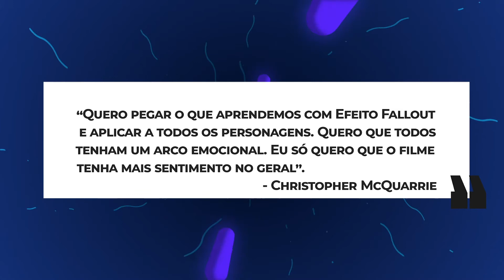FILMES DE AÇÃO QUE VÃO ESTREAR EM 2021 [IMPERDÍVEL]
Nesse video vamos passar pelos filmes de açāo mais esperados de 2021 com suas datas de lançamento e uma breve sinopse do que podemos esperar de cada um.

00:00 - INTRODUÇÃO
00:40 - KING'S MAN
01:29 - GODZILLA VS KONG
02:07 - VELOZES E FURIOSOS 9
03:04 - TOP GUN MAVERICK
03:33 - 007 SEM TEMPO PARA MORRER
04:23 - MISSÃO IMPOSSÍVEL 7
05:12 - MATRIX 4
06:08 - CONCLUSÃO

SE LIGA NOS NOSSOS ÚLTIMOS VÍDEOS
Análise trailer Godzilla vs Kong: